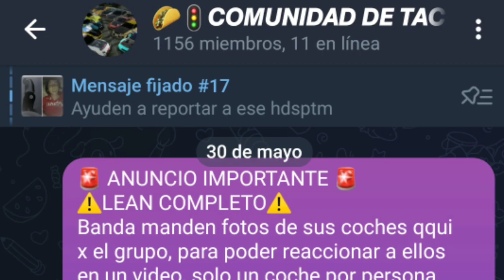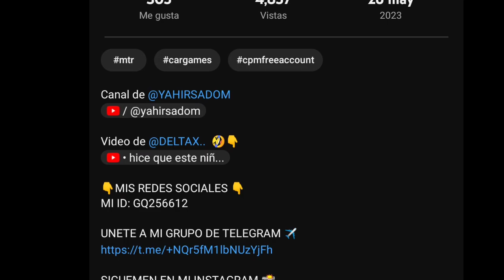REACCIONANDO A LOS COCHES DE MIS SUBS 😱 | CARPARKING MULTIPLAYER | TACO PADRE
MI ID: GQ256612